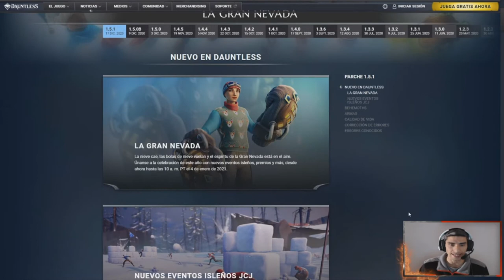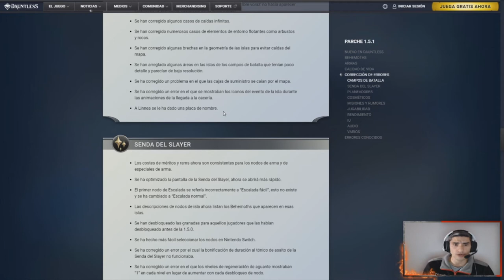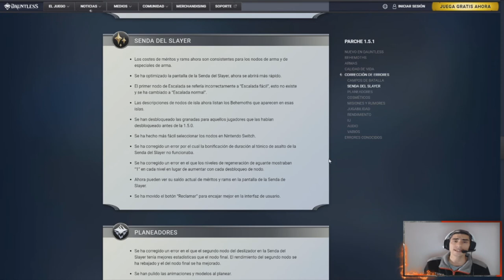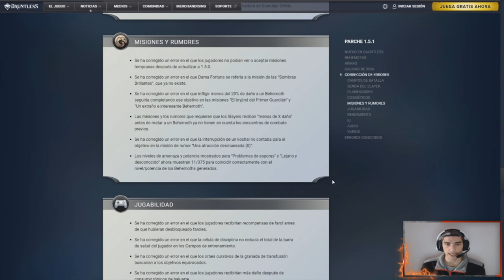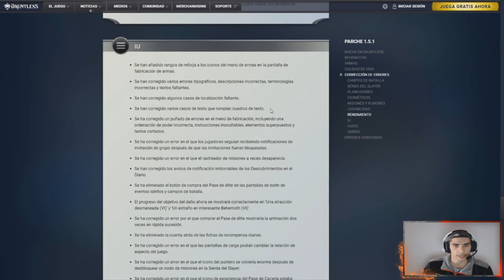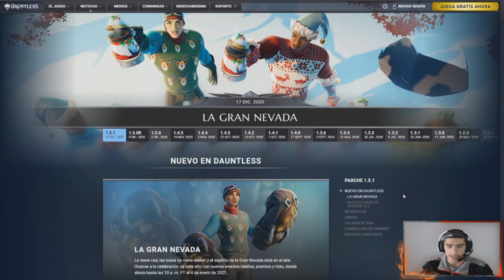⛄GRAN NEVADA⛄ NUEVO MODO JUEGO ///// Dauntless Reforged Español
La GRAN NEVADA comenzara el día 17 !